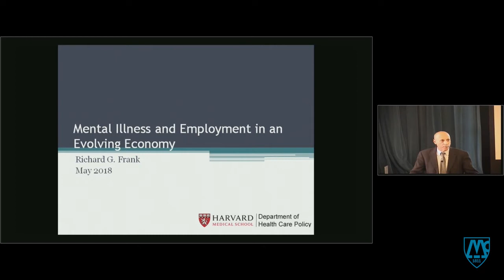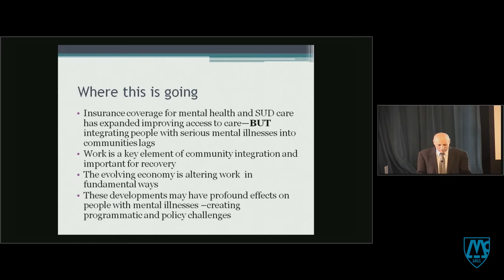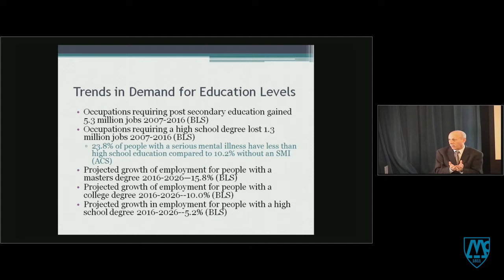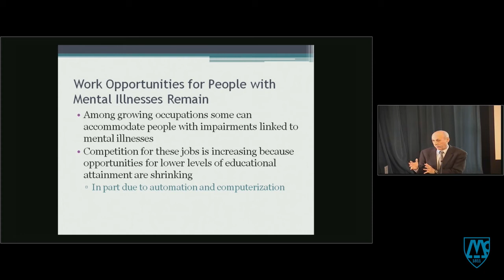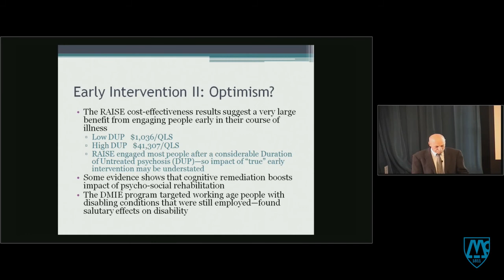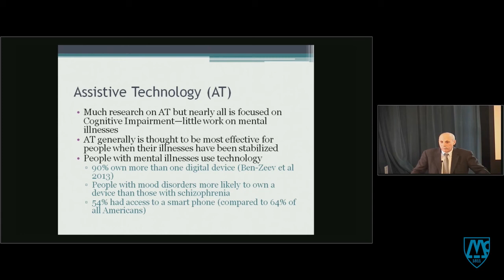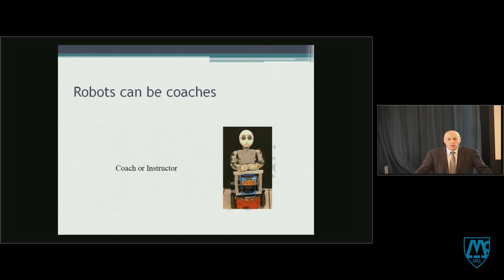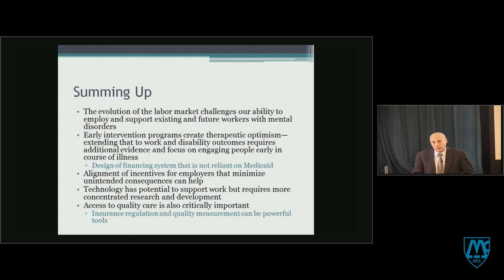Mental Illness and Employment in an Evolving Economy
Visiting Scholar Series
Richard G. Frank, PhD, Harvard Medical School

Grand Rounds lecture on May 31, 2018